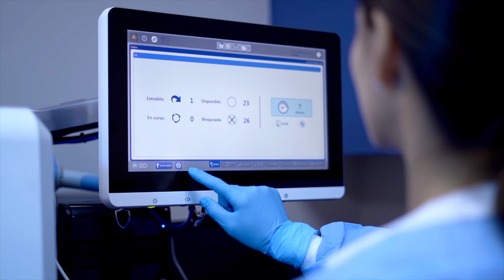NAMRU-6 JTF-B Soto Cano Honduras Newcomers Brief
Welcome to SOTO CANO AIR BASE,

Please stop by the Hospitol, building L-20, within your first 30 days to participate in this research study that will help identify pathogens and create vaccines.

All participants will receive an $25 amazon gift card as thanks for your time.